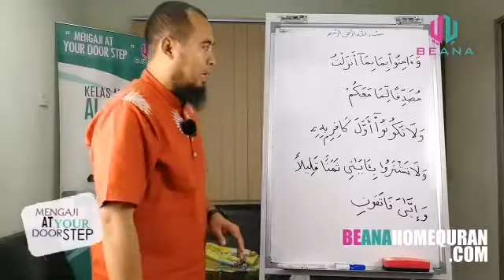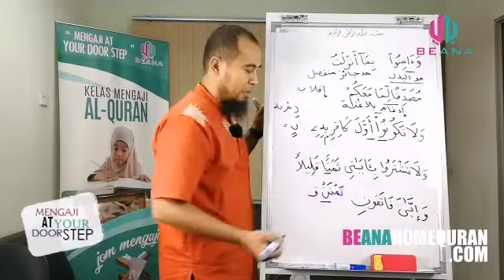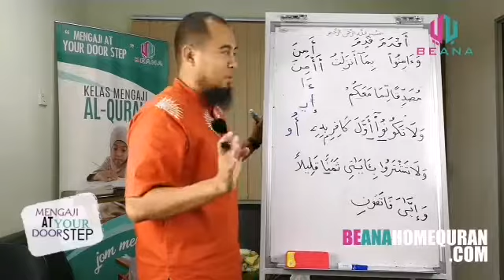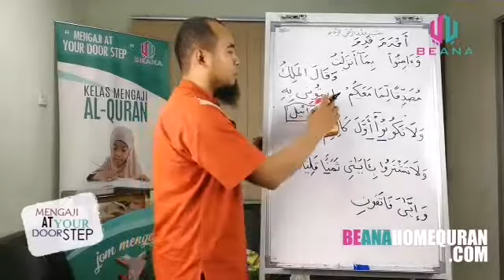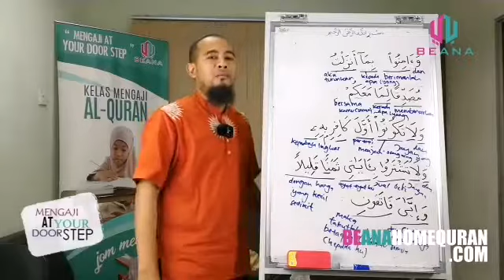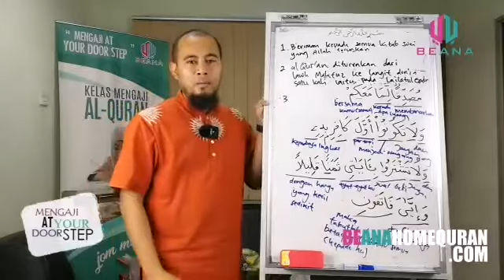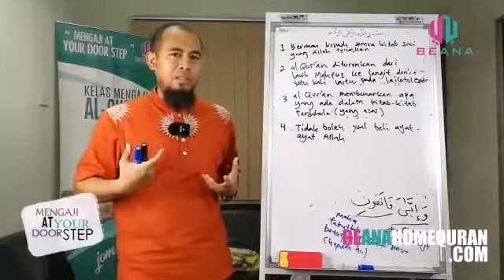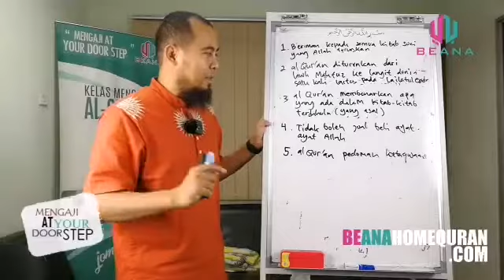Cara membaca Al-Quran yang baik dan benar part 3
Apakah ayat-ayat dari Al-Quran yang bercerita tentang Al-Quran?

Bagaimanakah Allah berfirman tentang Al-Quran?

Episod kali ini, kita akan mengenal tentang Al-Quran dengan lebih dekat dari surah al-Baqarah ayat 41.

Tonton Live Setiap Hari Khamis di Facebook kami pukul 3 petang.